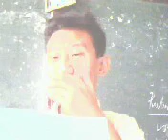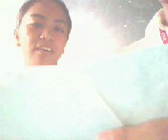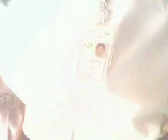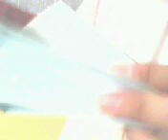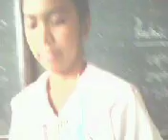paper swan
art activity